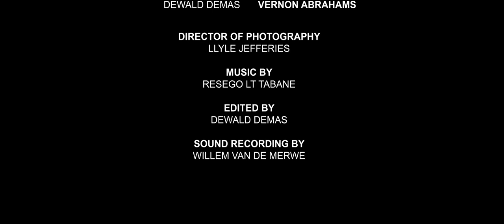Hopeless | Short Film (2022)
There have been several claims of supernatural occurrences at the Castle of Good Hope. An Intern, a Teacher, a vlogger and women who claimed her husband went missing, decides to visit the Castle. They soon realize it was a big mistake.

Dewald Demas

PRODUCED BY
Dewald Demas
Willem Van de Merwe

CAST
Riché Koopman as ALICE
Jayden O'Reilly as NOAH
Cheyenne De Sousa as CATHERINE
Alison Lewis as EMILY
Willem Van de Merwe as ANTON VAN DYK
Dewald Demas as VERNON ABRAHAMS
Resego LT Tabane as INTERVIEWER
Kelsey Mackriel as WOMAN ON THE PHONE

Llyle Jefferies

EDITED BY
Dewald Demas

Resego LT Tabane